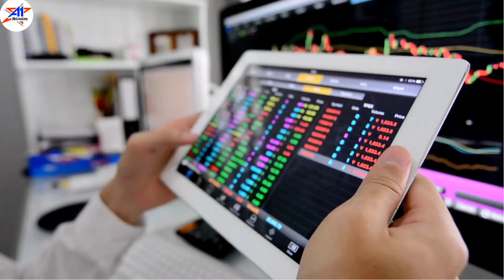Life Changing Motivational Quotes in Hindi || Best Motivational Video For Students || Exam Time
Watch It every morning to change your life   , listen this before you start your day Affirmation for success health and happiness 😊

Motivation
Study Motivation
Motivational Quotes
Motivational Shayari
Study Motivational Video
Study Motivational Shorts
Study Hard Motivational Video
Motivational Status
Hard Motivational Speech
Life Changing Motivation
Hindi Motivation
Emotional Motivation Video
Inspiration Motivation
Inspirational Motivational Video In Hindi
Struggle Motivation Video
Success Motivation Tips
Life Mai A Kaise Badhe
New Life Motivation
Status Motivation
Motivational Song
Morning Motivation
Full Night Study Motivation
Exam Time Motivation
Exam Motivation
Neet Exam Motivation
SSC Aspirants Exam Motivation